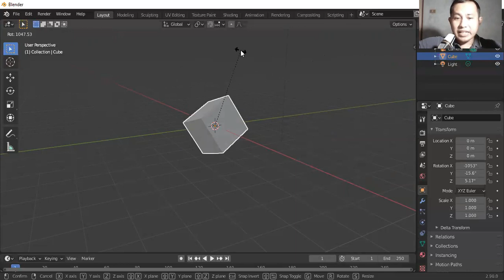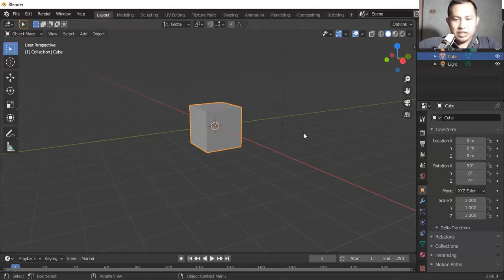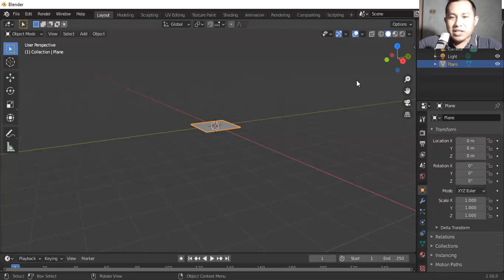Blender Tutorial in Filipino 3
This tutorial is about rotating objects in Blender